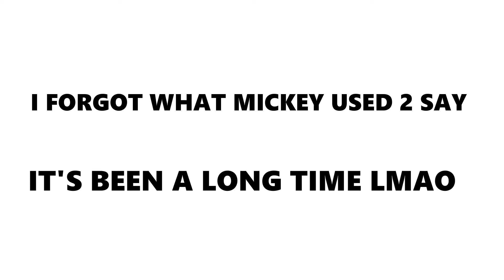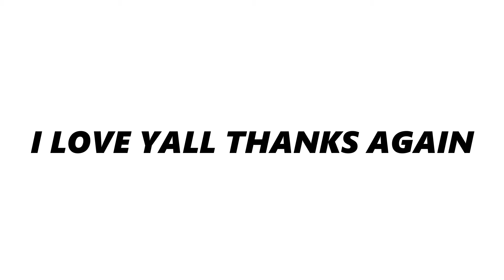TOXIC REC ROOM TROLLING PT.6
In this video I SoloJaY will be making another rec room trolling part 6!

BEATS BY: @Dummie Beats

✔️Welcome To The SoloJaY channel This channel is mostly based off of Gaming videos, I am for requesting what my subscribers want me 2 do!!!✔️

KIZZY MAFIA👽4L
1. BE DIFFERENT
2. BE CREATIVE
3. BE COMFORTABLE
4. BE YOURSELF

🎬CHANNELS: SoloJaY

"God will always provide for you"💯🤞🏽🙏🏽

"ᴀꜱ ʏᴏᴜ ʟᴇᴀʀɴ ʏᴏᴜ'ʟʟ ᴘᴇʀꜰᴇᴄᴛ ᴀꜱ ʏᴏᴜ ᴘᴇʀꜰᴇᴄᴛ ʏᴏᴜʀ ꜱᴜᴄᴄᴇꜱꜱ"-𝗦𝗼𝗹𝗼𝗝𝗮𝗬🌍